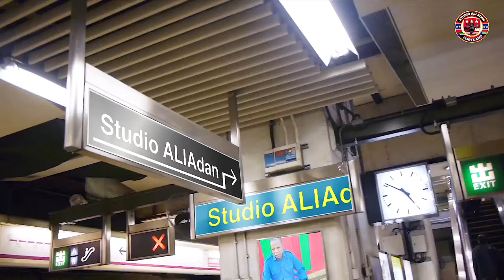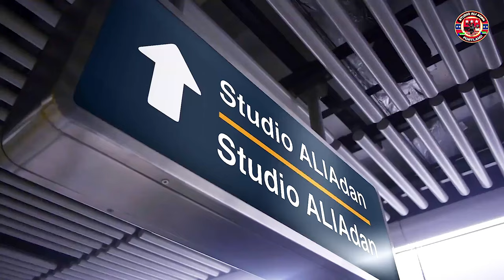SOMALI BANTU SHARARA ABDIUllAH SHARARA KISMAYO SOMALIA /8/21/2023